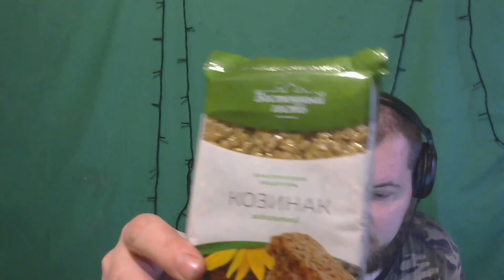Как прожить сутки на 100 р